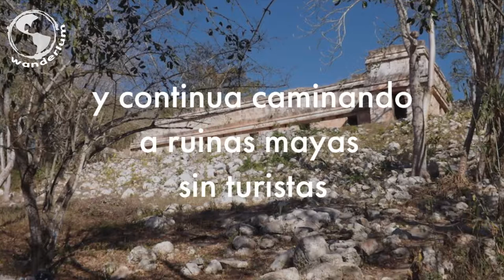Hiking in the jungle and sharing an authentic Mayan experience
Take a jungle hike at one authentic and millenary Mayan road: sak bej. Visit and share a Mayan experience at a local village of 12 families and then uncrowded Puuc-style ruins.